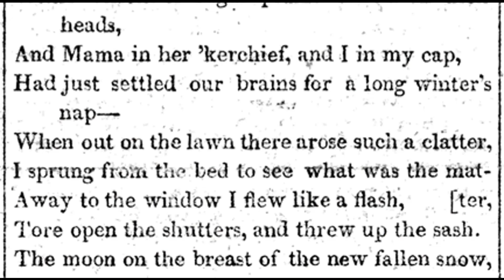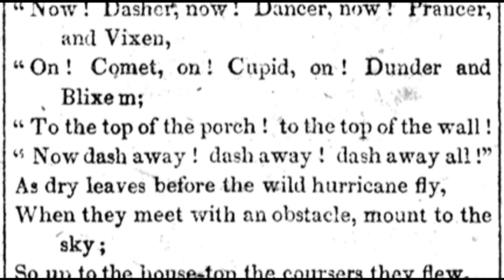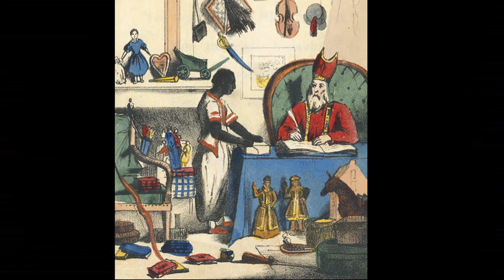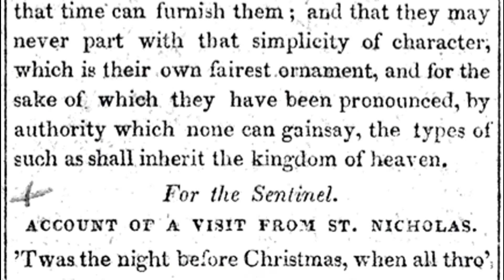5 Amazing Things You Probably Didn't Know About Santa's Reindeer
In this video, Ken gives five amazing facts about santaclaus reindeer. You'll be amazed!

All photos and illustrations shown, with sensitive material, are done so for historical and cultural context only. Any allusions to sensitive topics are done so for historical and cultural context only.)